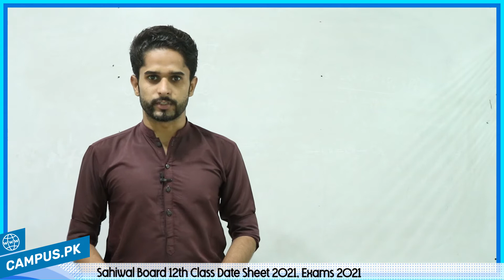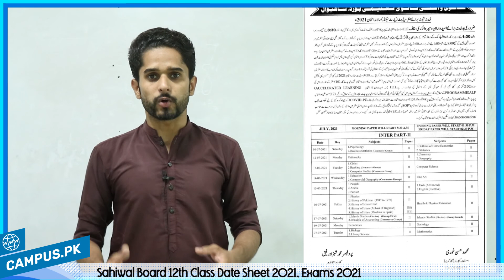Sahiwal Board 12th Class Date Sheet 2021, Exams 2021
BISE Sahiwal Board Inter Annual Exams 2021 will start from July 2021. According to the PBCC schedule, Inter 11th class exams start 12 August 2021 and 12th class exams will start 10th July 2021.